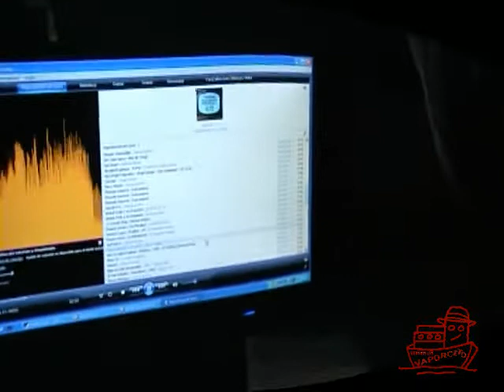Milonga del Vaporcito n.03 de 14/08/2012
Celebrada en Disco Pub Super 8 en el Puerto de Santa María. Organizada por Puerto Menesteo Tango y colabora Cádiz Tango.